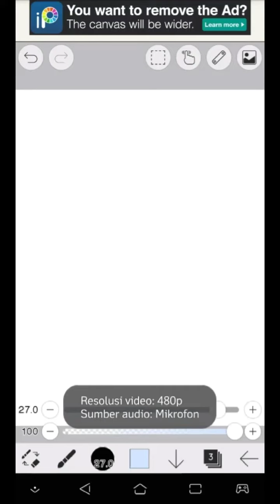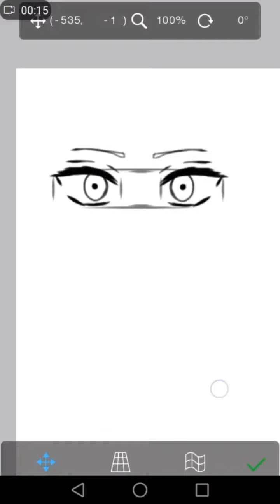How To Make Eyes In Ibis Paint || By ESA UIN Khas Jember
hello friends☺😇
today we are going to study about How to make eyes in Ibis paint.
first step you have to download the aplikasi.

after that let's watch the video 😉
have nice studying😘

you can request what will we make for the next in coment👇